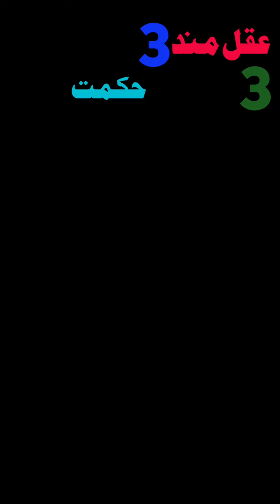3 Chezo Se Ap Hikmat Sekh Sakty Hain |Aqalmand 3 Chezoo Se Bachta Hy |Safdar Ramzan Motivational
3 Chezo Se Ap Hikmat Sekh Sakty Hain |Aqalmand 3 Chezoo Se Bachta Hy |Safdar Ramzan Motivational